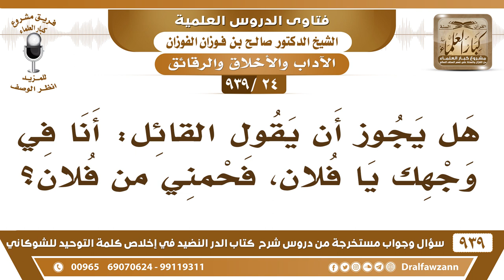[24 -939] هل يجوز أن يقول القائل: أنا في وجهك يا فلان، فحمني من فلان؟ - الشيخ صالح الفوزان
-[24 -939] السؤال: هل يجوز أن يقول القائل: أنا في وجهك يا فلان، فحمني من فلان؟
الجواب: إذا حدد المطلوب قال أنا في وجهك أن تحميني من فلان هذا أمر خفيف الأمر سهل، حدد هذا.
للاشتراك في قناة الشيخ صالح الفوزان

للاستفسار والإقتراحات والدعم
رئيس الفريق
لمشروع كبار العلماء